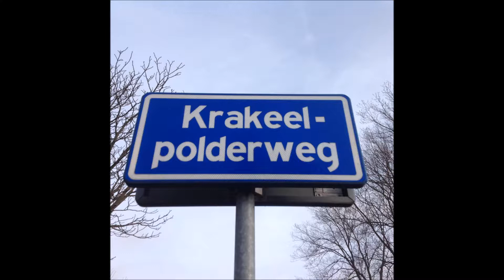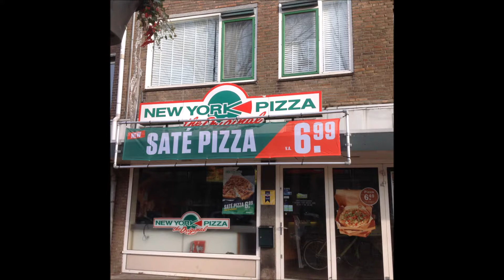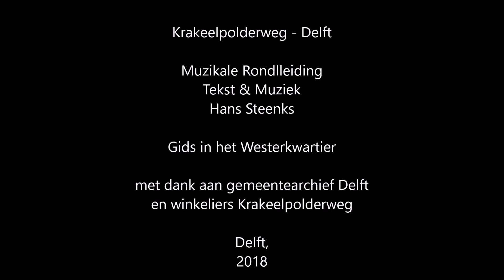KRAKEELPOLDERWEG DELFT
Beschrijving